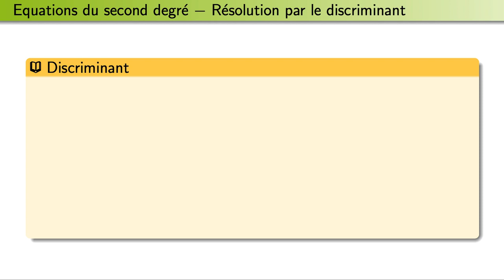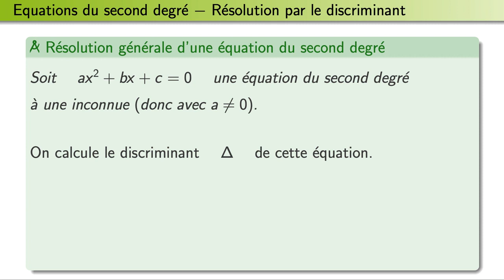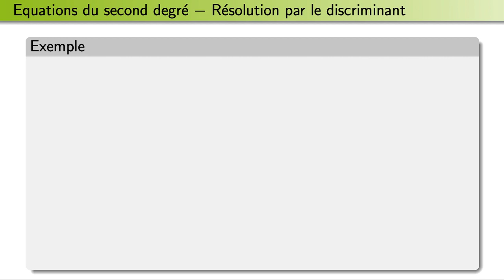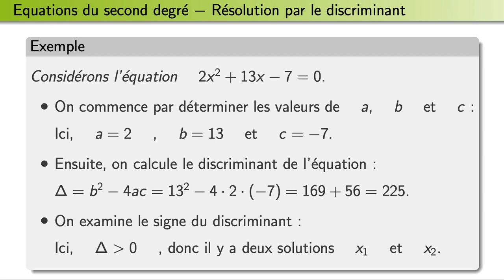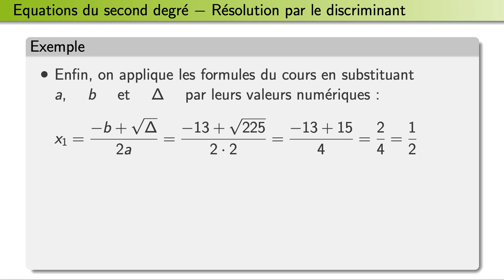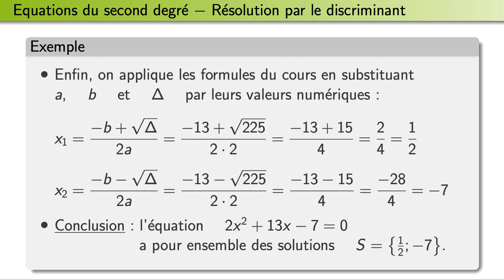C06E04 - Equations du second degré - Résolution par discriminant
11LS
SEM
Equation du deuxième degré
Frank Macharinow